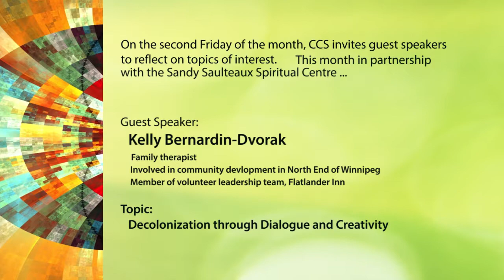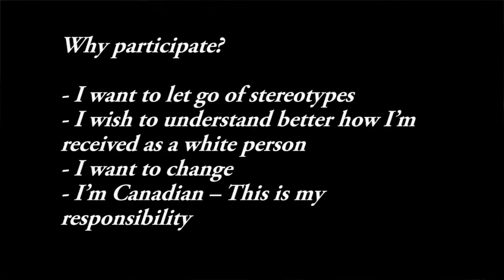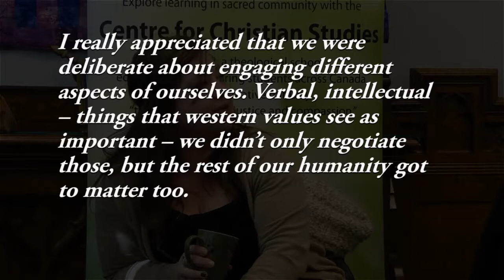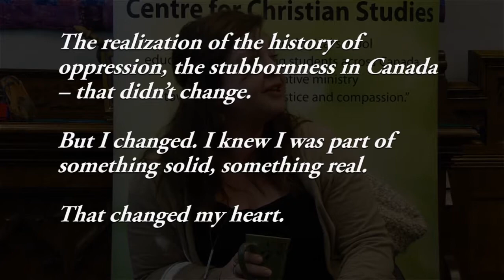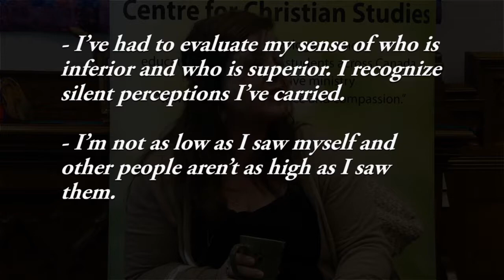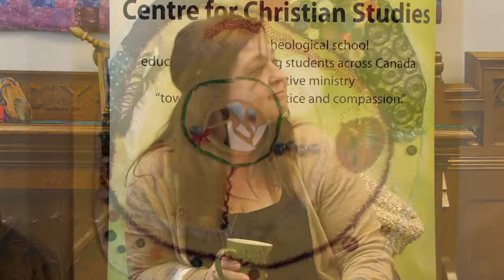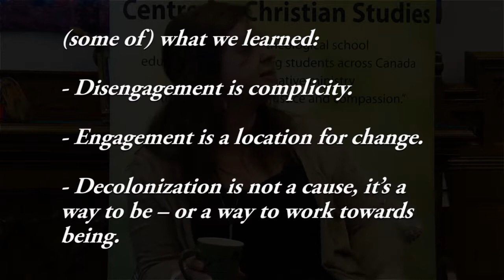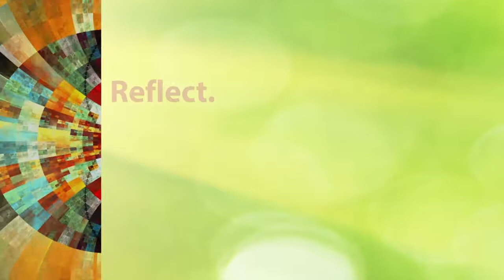Kelly Bernardin-Dvorak - Decolonization Through Dialogue & Creativity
Part of the "Second Fridays" series of lectures and discussions, hosted by the Centre for Christian Studies and the Sandy Saulteaux Centre.  Kelly Bernardin-Dvorak discussed her involvement with a sharing circle / art project, in which participants explored the impact of colonialism on their lives and psyches and supported each other in resisting and making change.

Kelly Bernardin-Dvorak is a Winnipegger who has spent the past 15 years developing her North End and Inner City roots – though she grew up rurally in her home community of St. Eustache, MB and in the urban jungles of Charleswood and St. James. Her graduate/seminary studies fostered an interest in the intersections between faith, justice, and the arts, which resulted in a 2012 thesis project aimed at learning about decolonization through dialogue and creativity. Kelly and her family live in community with many interesting and wonderful people of all ages at Flatlanders Inn on Main St., where she and her partner are part of the volunteer leadership team. Kelly is active in community development, and has a particular interest in housing, poverty reduction and social enterprise initiatives.  Kelly does Family Therapy work with the AFM and with Winnipeg Narrative Therapy.  You can get in touch with Kelly through Jonah Counselling & Consulting.

Kelly was speaking to a group gathered at the Centre for Christian Studies in Winnipeg on February 13, 2015.